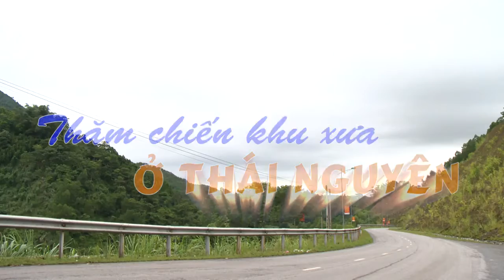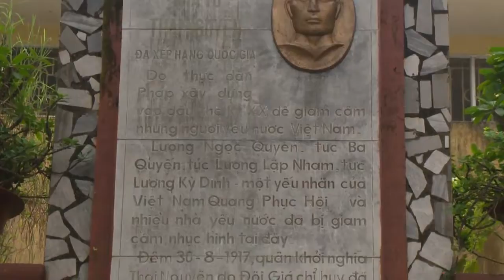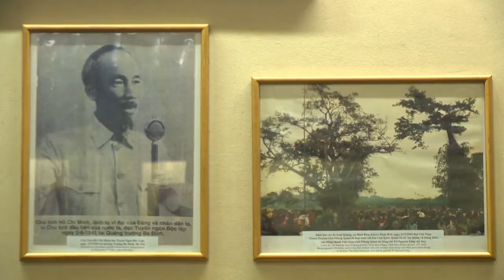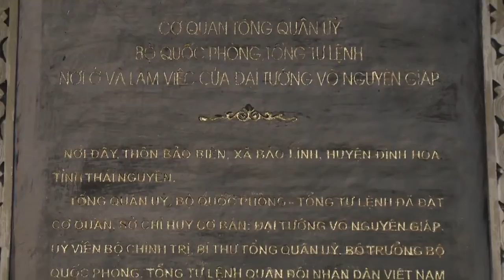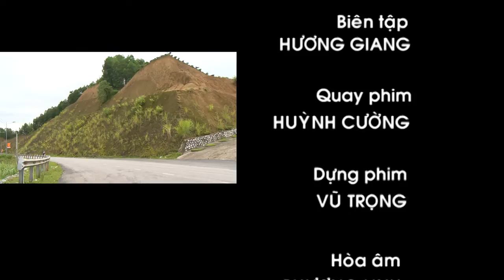Thăm chiến khu xưa ở Thái Nguyên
Cùng với Tuyên Quang, Bắc Kạn, Thái Nguyên vinh dự được Trung ương Đảng, Bác Hồ và Chính phủ chọn làm nơi xây dựng căn cứ địa cách mạng, là Thủ đô trong cuộc kháng chiến thần thánh của dân tộc.
Từ ATK Thái Nguyên, nhiều chủ trương, quyết sách quan trọng quyết định vận mệnh dân tộc đã ra đời như Quyết định Chiến dịch Thu Đông 1947, Chiến dịch Biên giới 1950, Quyết định thành lập Hội đồng Quốc phòng tối cao, quyết định triệu tập Đại hội Đại biểu toàn quốc lần thứ 2 của Đảng, Đại hội thống nhất Mặt trận Liên Việt - Việt Minh, Đại hội Anh hùng chiến sỹ thi đua toàn quốc lần thứ nhất...
Đến nay, tỉnh Thái Nguyên có 63 xã được công nhận là xã ATK trong cuộc kháng chiến chống thực dân Pháp với nhiều di tích lịch sử, trong đó riêng ATK Định Hóa có 128 điểm di tích lịch sử cách mạng, ghi đậm dấu ấn của thời kỳ cách mạng đó.
Đúng 65 năm sau ngày Bác Hồ về ATK lãnh đạo kháng chiến, ATK Định Hóa được đón nhận Bằng xếp hạng di tích quốc gia đặc biệt.
Sự kiện có ý nghĩa lịch sử quan trọng này thêm một lần nữa khẳng định vị trí, vai trò đặc biệt của ATK Định Hóa trong sự nghiệp kháng chiến, kiến quốc của dân tộc Việt Nam.
Phát biểu tại buổi lễ, Chủ tịch nước Trương Tấn Sang bày tỏ vui mừng được cùng đồng chí, đồng bào dự Lễ kỷ niệm 65 năm ngày Bác Hồ về An toàn khu (ATK) lãnh đạo cuộc kháng chiến chống thực dân Pháp và đón nhận Bằng xếp hạng di tích Quốc gia đặc biệt của ATK Định Hóa.
video:Vietnam Timeless Charm